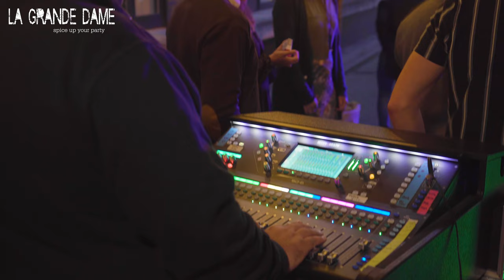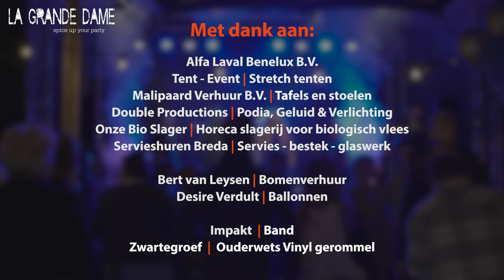La Grande Dame | Alfa Laval Minervum Breda Catering en drank op Locatie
Als afsluiter van de “Healthy Week”, werden de medewerkers van Alfa Laval Benelux B.V. verrast met een geweldig eindfeest. In opdracht van Alfa Laval werd dit bedrijfsfeest georganiseerd en mochten wij van “La Grande Dame” dit evenement organiseren.

Na goed overleg, hebben wij als organisator de wensen van het personeel omgetoverd tot een fantastisch eindfeest, waarbij de sfeer fantastisch was zoals op deze video te zien is.

Wat begon met een drankje schenken vanuit de mooist rijdende bar van Nederland, groeide uit tot het organiseren van een welverdiend feest.

De personeelsleden die meededen aan deze “Healthy week”, werden verrast met heerlijke koude en warme happen, dranken, BBQ gerechten en fantastische muziek via DJ en Liveband.

Wilt u ook zo’n fantastisch feest voor uw personeel en of gewoon jouw leukste en mooiste feestje thuis of op een andere locatie?

Neem dan contact op met het La Grande Dame team voor de complete organisatie.

Met culinaire groet en dank.

Ralf van den Broek
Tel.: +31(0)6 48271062